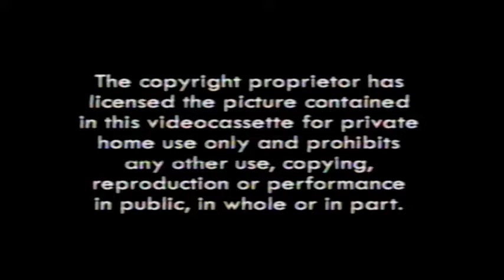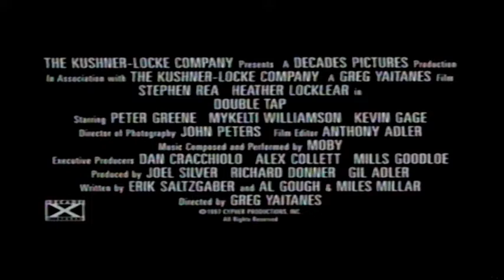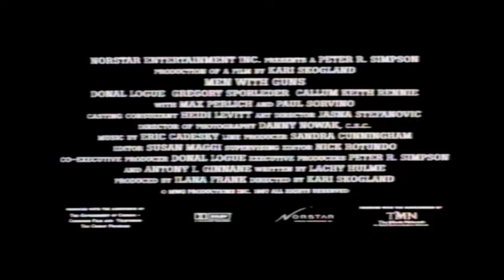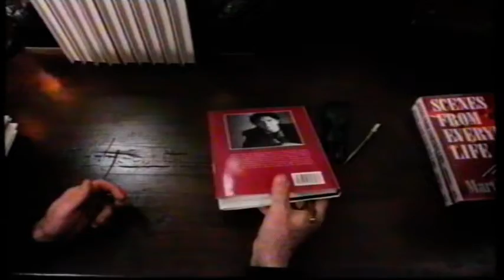UK Rental VHS Trailer Reel: Black Mask (1998 BMG Video/High Fliers Video Distribution)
Opening to the rental VHS of the Jet Li & Lau Ching Wan Hong Kong Violent Martial Arts Action Adventure Thriller Film From 1996

OPENING:
Warning
Persons Unknown Trailer
Retroactive Trailer
Double Tap Trailer
Men With Guns Trailer
Cosa Nostra: The Last Word Trailer
Mars Trailer
Distant Horizon Ident